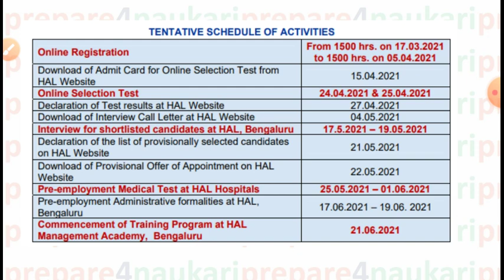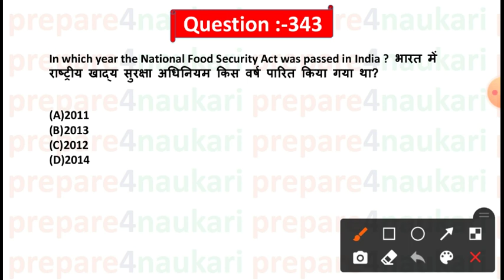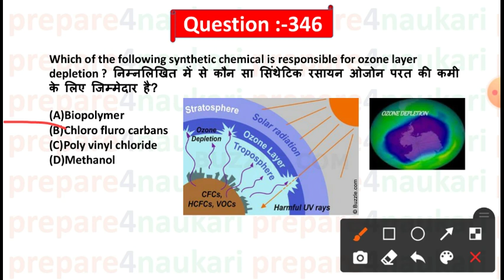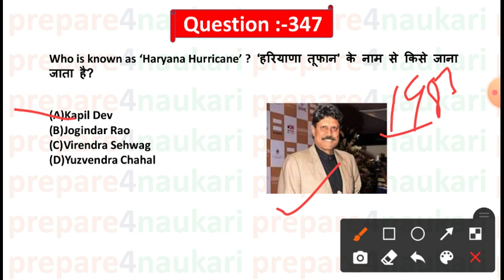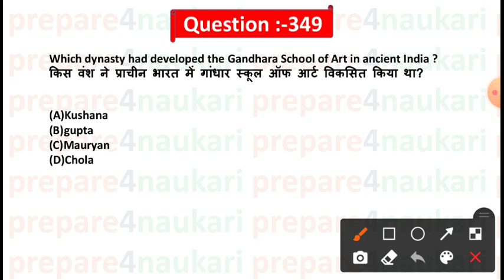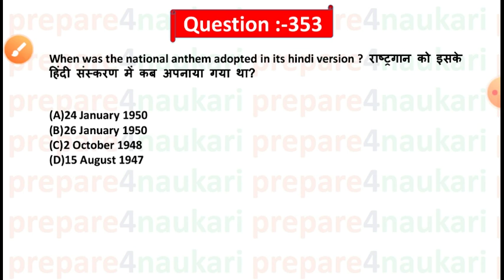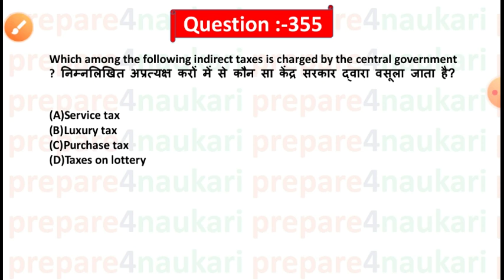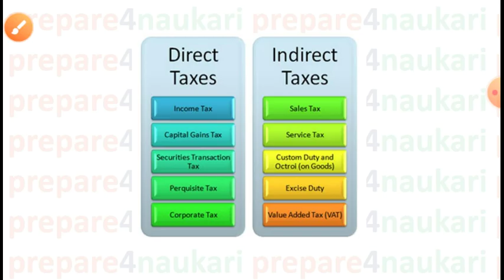HAL DT/MT general awareness preparation | hal important gk question | hal most important ga